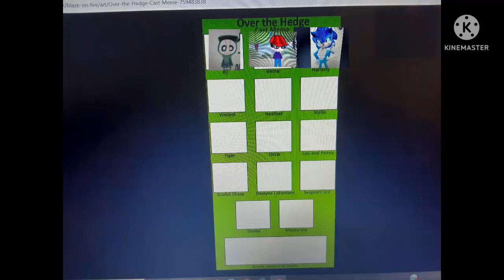over the hedge cast meme